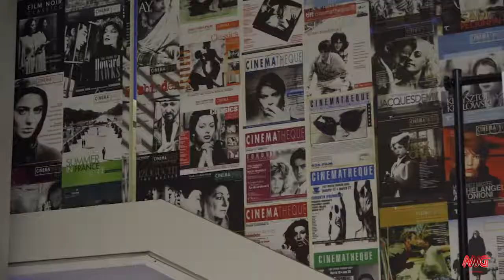cineiran 2017 Amir Ganjavi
Farsi Television